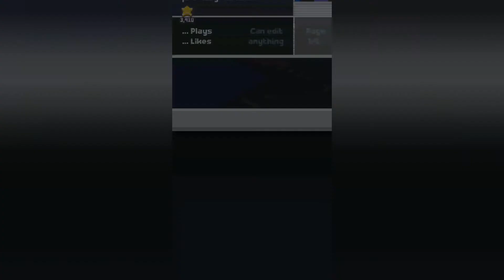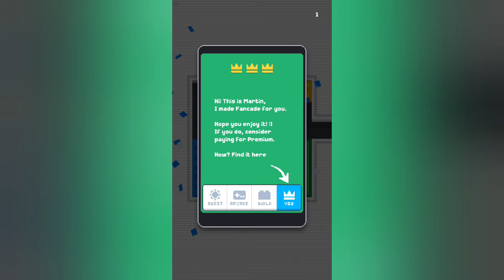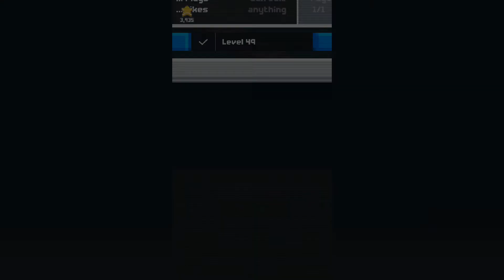Fancade || Gameplay Walkthrough || World 38 || Blocked || Level 49-50 || #155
Fancade – Free

Kindly,
Martin Magni